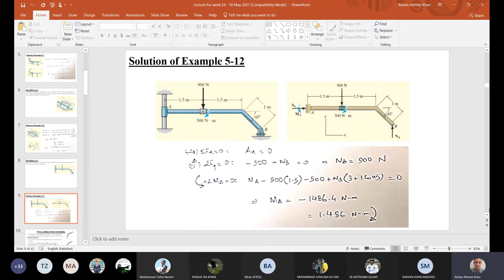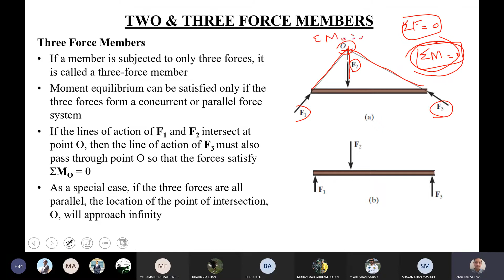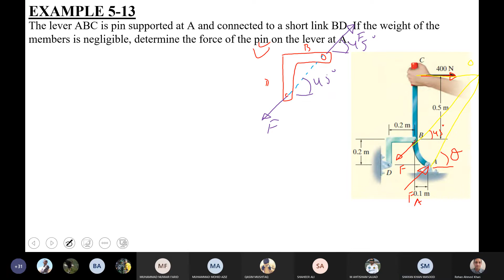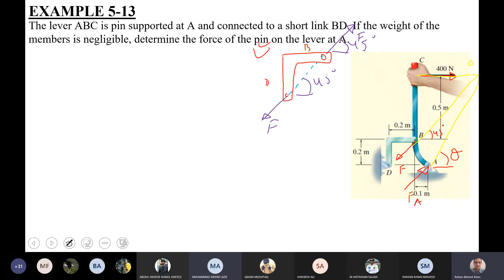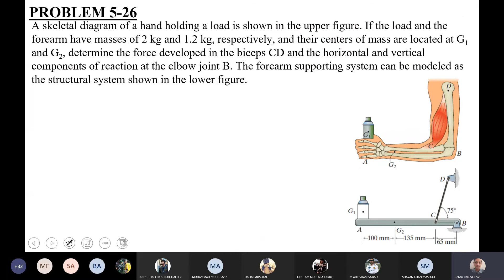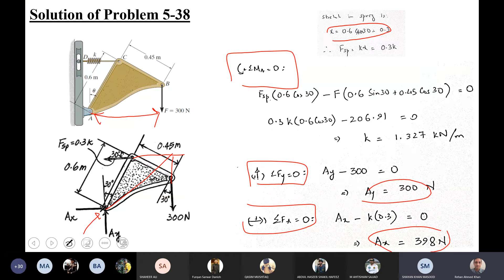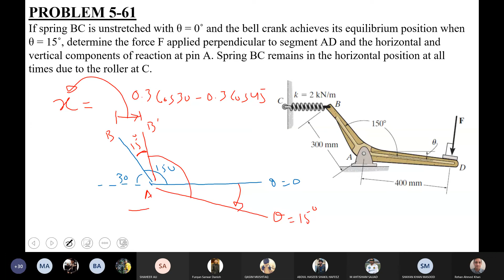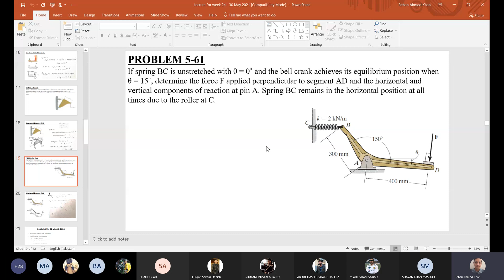Chapter 5 | Equilibrium of Rigid body | Part 4 | Solved problem examples | ENGINEERING MECHANICS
Chapter 5 |Equilibrium of Rigid body|Part 4|Solved problem examples|ENGINEERING MECHANICS Statics

Chapter 5 of "Engineering Mechanics: Statics" by R.C. Hibbeler, 12th Edition, is focused on the concept of equilibrium for rigid bodies, a foundational principle in engineering mechanics. The chapter begins by discussing the conditions necessary for a rigid body to be in equilibrium, specifically the requirement that both the sum of all forces and the sum of all moments acting on the body must be zero.

The chapter systematically explores the application of these equilibrium conditions in two-dimensional and three-dimensional force systems. It covers how to construct free-body diagrams (FBDs), a critical skill for analyzing and solving equilibrium problems. Students learn to identify and represent all forces acting on a rigid body, including applied forces, reaction forces at supports, and weight.

Key topics include the equilibrium of coplanar force systems, the equilibrium of a rigid body in three dimensions, the concept of a two-force and three-force member, and the use of equations of equilibrium to solve for unknown forces and moments. The chapter also touches upon practical engineering applications, such as determining the forces in structures and mechanisms, analyzing beams and frames, and calculating reactions at supports.

Throughout the chapter, Hibbeler emphasizes problem-solving techniques, offering numerous example problems that demonstrate how to apply the concepts of equilibrium to real-world engineering challenges. These examples are designed to build the student’s ability to analyze and solve complex statics problems methodically and accurately.